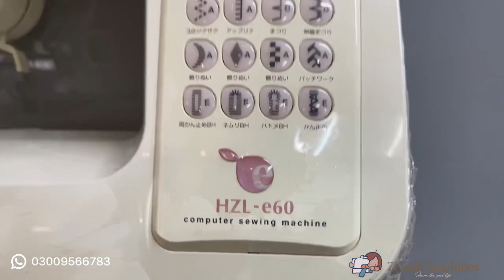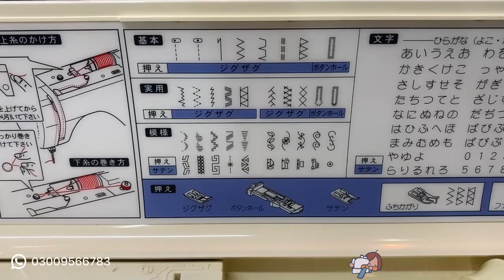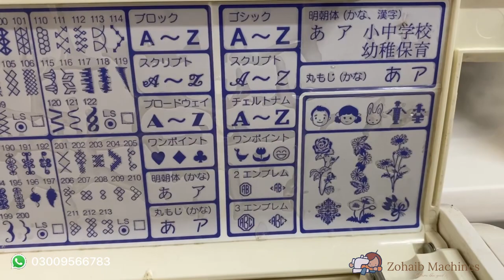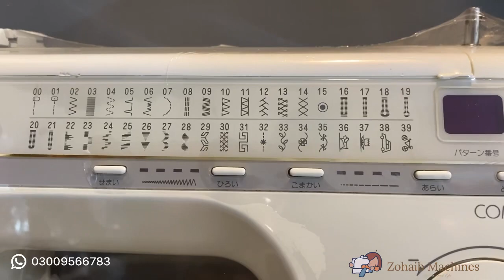Silai machine japanese imported sewing machine new stock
At Zohaib Machines, we have a variety of used Japanese computerized sewing machines that are perfect for beginners and experienced sewers alike. Our machines come with a variety of features, including simple stitch, zigzag stitch, piko stitch, overlock stitch, kaaj stitch, piping stitch, zipping stitch, and decorative stitches. We offer machines from several top brands, including Brother, Juki, Janome, Singer, and Toyota. Whether you're looking for a basic machine or a more advanced model, we have something that will meet your needs. Our machines are all tested and inspected to ensure that they are in excellent condition, and we offer competitive prices and excellent customer service.